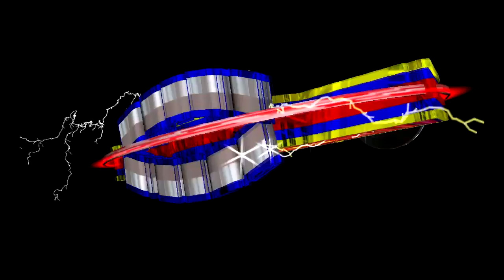te acordaras2017 exito sonido samurai y discos el mace